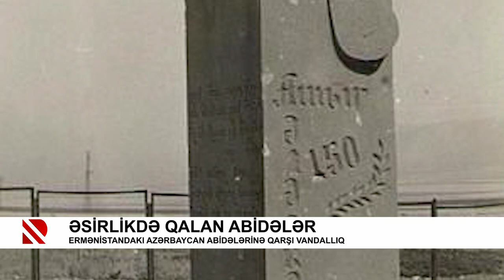Əsirlikdə qalan abidələr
Ermənistandakı Azərbaycan abidələrinə qarşı vandallıq